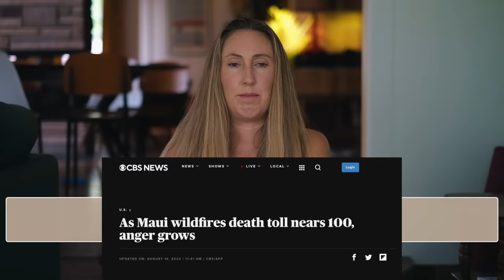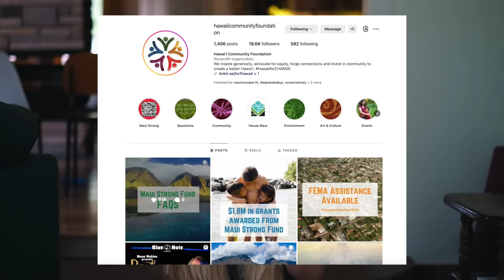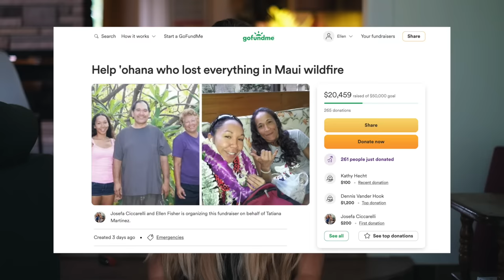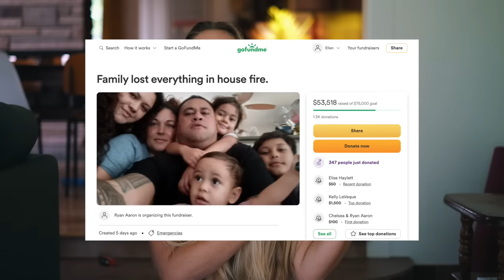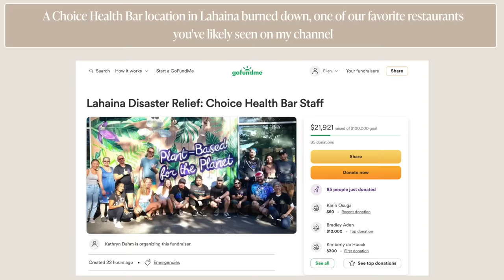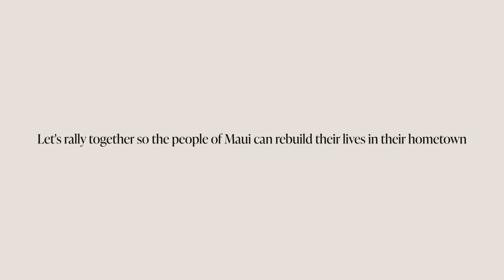heartbroken for Lahaina 💔 (the Maui Wildfire)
Donate to the Hawaii Community Foundation designated to the “Maui Strong Fund”

Buy my ebooks now through Aug 17th, 2023 and 100% of the profits go to the Hawaii Community Foundation designated for the Maui Strong Fund

My dear friend Tatiana, her mom, dad, and tutu lost their family home that was built by her great grandfather, and everything they owned

Family lost their home/ everything they owned & lost grandma, grandpa, aunty and cousin from the fire

My doula’s whole aunty’s side is from Lahaina and ALL lost their homes

Choice Health Bar Lahaina location burned down along with 27 employees’s lost their homes and everything they own

Kula family who goes to school with my friend’s boys lost family home

Family of 5 lost their home, vehicles, and the hub of their landscaping business

Single mom of two who’s husband passed away from cancer lost her mom and job in Tainan front st